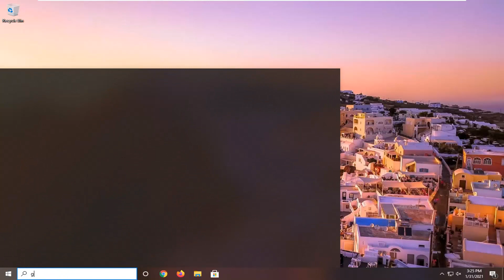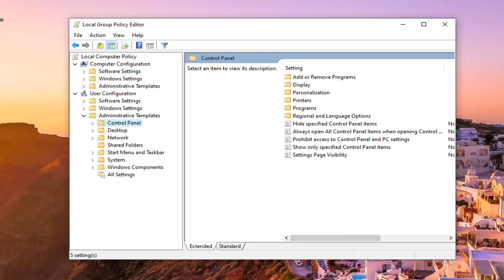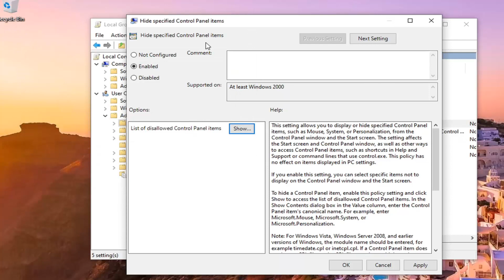How to Hide/Show Specific Control Panel Items in Windows 10 [Tutorial]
Control Panel is the centralized configuration area in Windows. It contains a collection of applets (System Properties, Administrative Tools, Add/Remove Programs, Date/Time, etc) that let you make changes to various settings of your system. If you share a computer with others, you may not want users to access certain applets in Control Panel.

If for security reasons, you wish to hide, show, add or remove the specified or the EXISTING DEFAULT Control Panel Applets in Windows 10/8/7, or for convenience sake add YOUR OWN applets to the Control Panel, here is how you can do it.

You can use Control Panel to change settings for Windows. These settings control nearly everything about how Windows looks and works, and you can use them to set up Windows so that it's just right for you.

In Windows 10, there are a few different ways to find and change your settings: Settings app, Control Panel, app settings, and search. Most of the settings that you'll want to change can be found in the Settings app.

This tutorial will show you how to hide specified Control Panel items for specific or all users in Windows 7, Windows 8, and Windows 10.